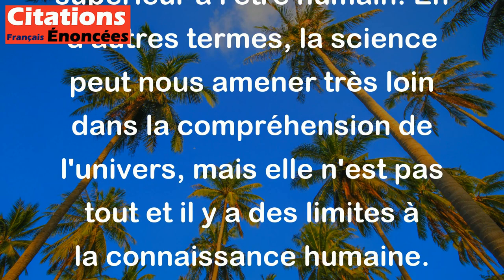L'escalier de la science est l'échelle de Jacob, il ne s'achève qu'aux pieds de Dieu.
Cette citation signifie que plus on apprend et se développe dans le domaine de la science et de la connaissance, plus on réalise l'immensité de l'univers et de ses mystères. Et même si la science peut répondre à de nombreuses questions, il y aura toujours des limites à notre compréhension et notre connaissance, qui ne peuvent être expliquées que par la religion ou la croyance en quelque chose de divin ou de supérieur à l'être humain. En d'autres termes, la science peut nous amener très loin dans la compréhension de l'univers, mais elle n'est pas tout et il y a des limites à la connaissance humaine.